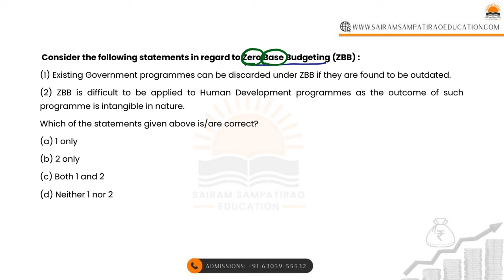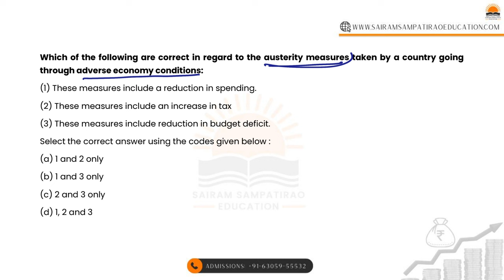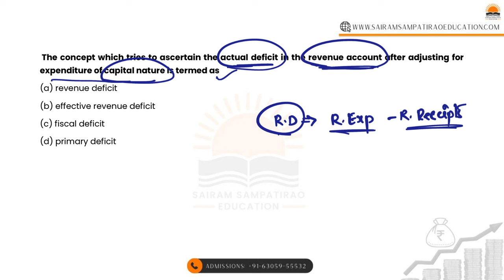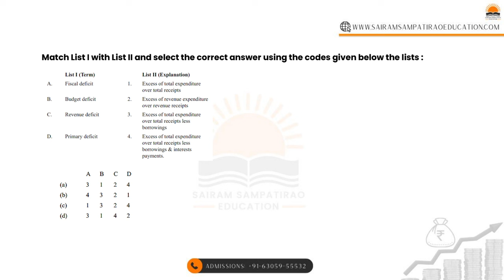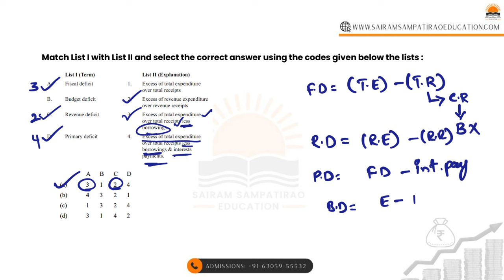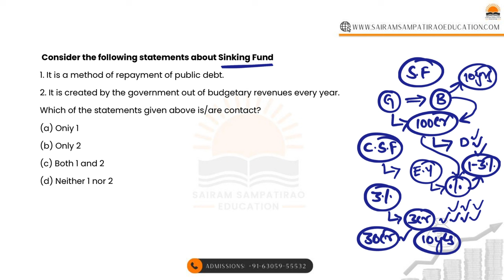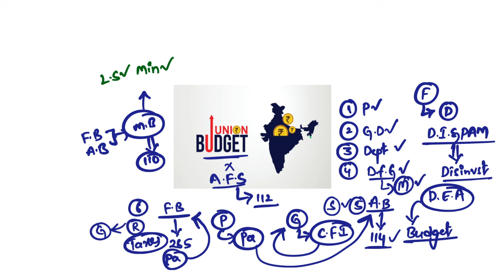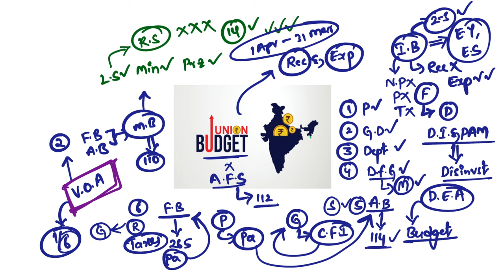Complete Indian Economy through MCQs for TSPSC Group-1 Prelims: Budget, Deficit Financing (Part-4)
"Master Indian Economy for TSPSC Group-1 Prelims with our Comprehensive MCQs! 📚🧠 Dive into a wide range of questions covering key economic concepts, policies, and trends. Enhance your understanding of economic theory, budgetary processes, and sectoral developments. Boost your exam preparedness and ace the TSPSC Group-1 Prelims with confidence! 💡💰 TSPSC Group1 IndianEconomy MCQs ExamPreparation"